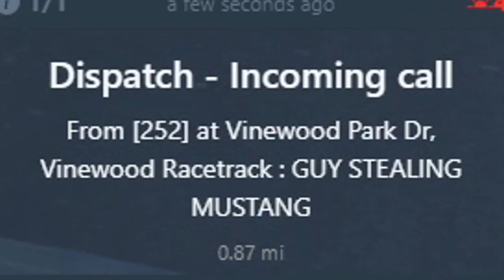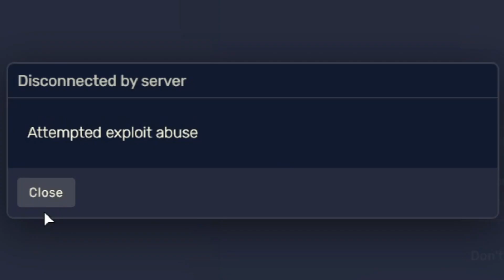We became GOOD COPS in GTA 5 RP!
Frenchie Robs the NEW 2024 MUSTANG from the Casino, while myself, Elite and Opie attempt to stop him! watch to see how this goes...

Hi, My name is FamLauren, but everyone in the city knows me as Lauren. I am new to YouTube, and really apreciate all the support!